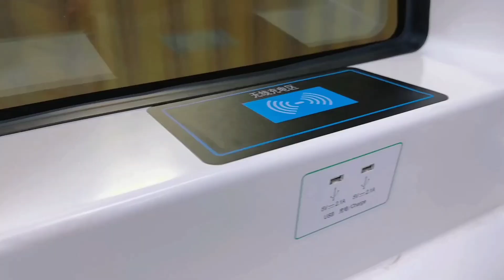Why US Metros Feel Outdated Compared to China Innovation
America and China regarding futuristic metro stations. Discover the factors that have shaped public transportation development in these two nations, from funding and urban planning to cultural priorities and technological innovation. We’ll delve into the specific features that make China’s metro systems so advanced, and why we see a slower evolution in the U.S. Join us for a thought-provoking discussion that challenges conventional perceptions of urban transit.